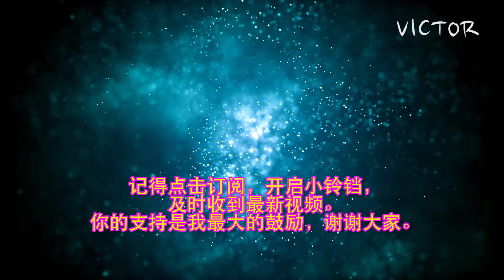[学习成长][阅读分享]Bahasa Melayu Tahun 3 SJK Unit 2: Hubungan Erat Tajuk: Bercuti di Kampung Datuk m/s 8